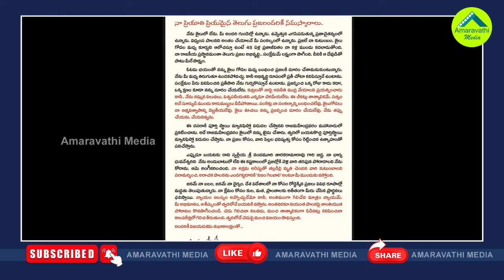చంద్రబాబును అనూహ్యంగా ఇరికించేసిన భువనేశ్వరి| Bhuvaneswari Comments Put Trouble Chandrababu Further